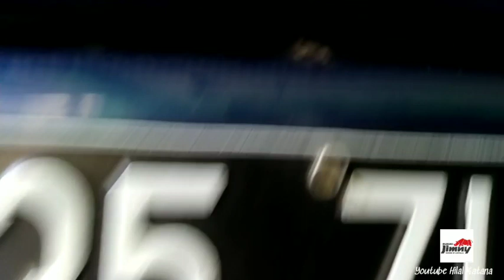GANTI TABUNG AIR CADANGAN RADITOR JIMNY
Ganti tabung air cadangan jimny
Agar tidak bermasalah .
Caranya Mudah dan tidak memakan biaya banyak
Terima kasih temen temen
Yg sudah nonton